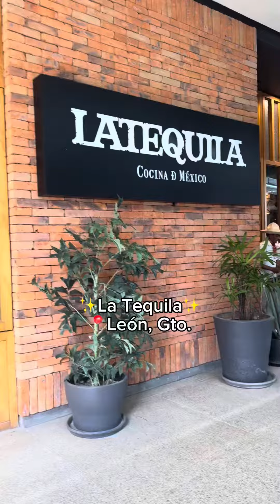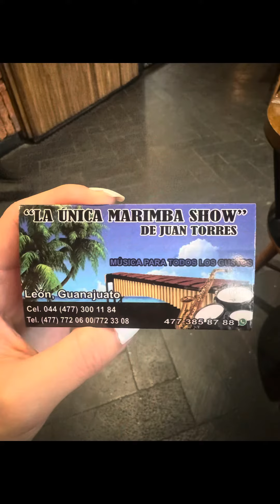La Tequila me consiente 🫶🏻 | Nutrióloga Chio Witrago 🍉